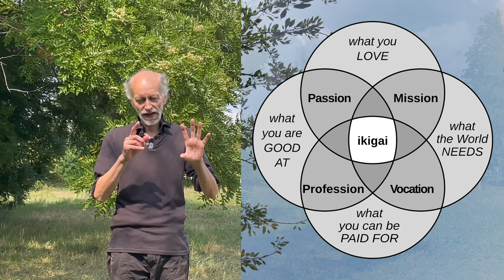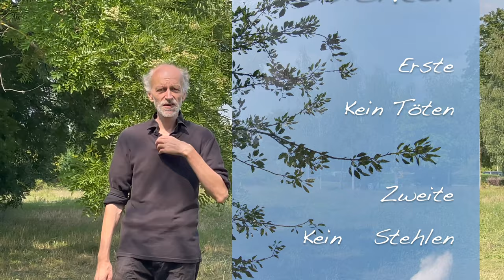Ikigai und die 5 Absichten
Für den Weg - DAO - Sen QiGong auf der Wiese, brauchen wir mehr als Körperbewegung.
Neben der Praxis, der Schulung der Körperwahrnehmung, lernen wir immer mehr über die mentalen Zusammenhänge. Wichtig, auf dem Weg zu Freundlichkeit - Aufmerksamkeit - Gelassenheit -Gesundheit - Langlebigkeit - Zufriedenheit und MEDITATION :)

  Die fünf Absichten
                   Erste Kein Töten
                   Zweite Kein Stehlen
                   Dritte Kein sexuelles Fehlverhalten
                   Vierte Keine Unwahrheit sprechen
                   Fünfte Keine Berauschenden Mittel

und die Inhalte werden frei für Alle.  DANKE :)
Von der Wiese in Köpenick, Berlin, Spindlersfeld, Adlershof